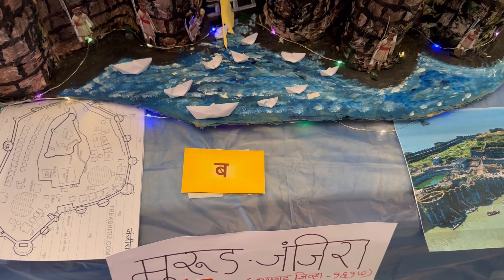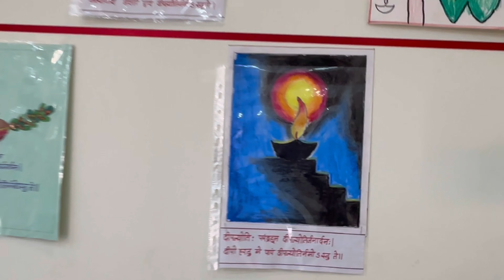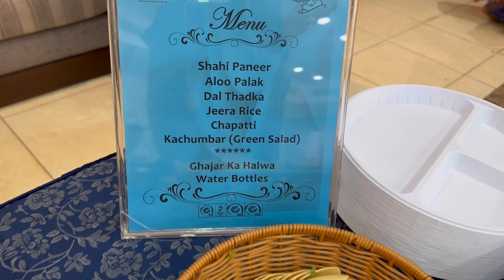vlog106|Marathi Mandal Jubail Diwali 🪔 Celebration|Fancy Dress